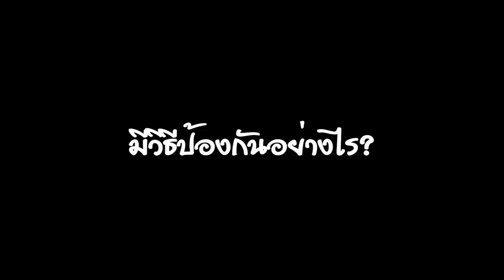5 ไอดอลสาว รู้สึกยังไงกับ "ไวรัสโคโรน่าสายพันธุ์ใหม่"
แม้สถานการณ์ไวรัสโคโรน่าสายพันธุ์ใหม่ในไทย จะไม่รุนแรงมากนัก แต่ก็ยังคงต้องเฝ้าระวังอย่างต่อเนื่อง MGR online จึงได้แว่บไปซักถามแบบสั้นๆ กับไอดอลสาว ทั้ง "ไข่มุก" และ "อะตอม" จาก CM Cafe และ "ลูกปัด" , "ต๊อกแต๊ก" และ "เฟิร์น" จาก Granita ถึงความรู้สึกและวิธีการรับมือของพวกเธอ